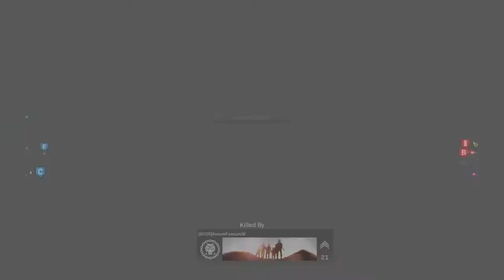Blessing Among Us